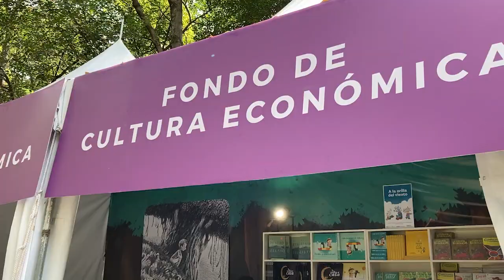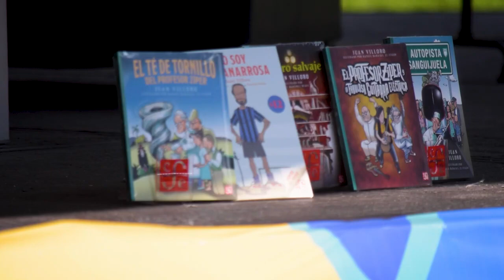Un domingo en la FILIJ2022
¡Así fue este domingo en FILIJ40! Gracias 🤩. Chapultepec descansa este lunes. A partir del martes y hasta el próximo domingo 20nov te esperamos en la 1a.Sección.